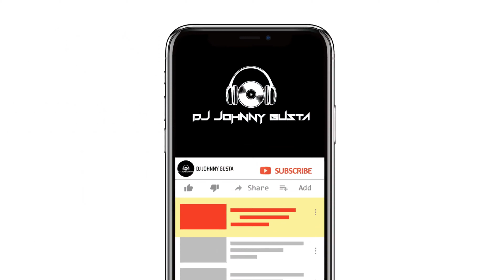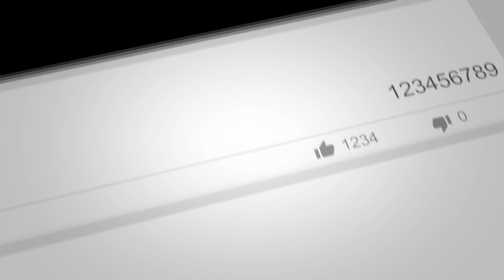4k Club Vibes Vol. #7 ❗ Bass Revolution❗Hottest Pop Beats & Electro Vibes! ❗by Dj Johnny Gusta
HouseMusicAllLifeLong 🔥 Get ready to ignite the dancefloor with this latest dance electric pop music video! 🌟 Experience a fusion of electrifying pop melodies and pulsating electro beats that will make you move like never before. Join us in a world where music meets technology, where every beat is a rhythm and every move is a spectacle.🕺 Dance to the Beat and let the music guide your every step. Our carefully curated playlist of pop hits and electro bangers will have you grooving from the first note to the last.🎶 Pop Perfection: From chart-topping pop anthems to cutting-edge electro-pop tracks, our playlist is a celebration of the best in the genre. Prepare to be hooked by infectious tunes and unforgettable hooks.🔥 Join the Dance Revolution: Hit play and let the music take control. Share the rhythm with friends, and together, let’s create a dance revolution that echoes with energy and passion.

ڰۣڿڰۣ-ڰۣڿڰۣ-ڰۣڿڰۣ-ڰۣڿڰۣ-ڰۣڿڰۣ

00:00  Take me Away  - ACRAZE
04:46  Dress COde - Mau P.
10:00  Work It - Kid Enigma,Alaia & Gallo
15:09  The Underground  - Steve Angelo,Roland Clark,Hissak,Corey James
18:04  Seismic - AC Slater,Chris Lorenzo,Fly with US
22:20  Goons - BUOU,Drezo
26:14  Love all night - Marten H0rger
31:14  Everything you have done - GENESI (ITA)
35:57  Narcotics - Julian Jordan
39:16   Off the Wall - Afrojack,Emad
42:20  Tell that Boy - Azzecca
46:45  Dj Turn it Up - Dimension
52:10  Lady  - Mark Knight,James Hurr

ڰۣڿڰۣ-ڰۣڿڰۣ-ڰۣڿڰۣ-ڰۣڿڰۣ-ڰۣڿڰۣ

🎞Video Editing🎞 Created by  @S3minaki

🔻 Usage Policy 🔻 ❗PLEASE READ ❗

🚫 Please contact the Artist/Photographer/Label to use the Songs/Pictures from this video for your purposes.